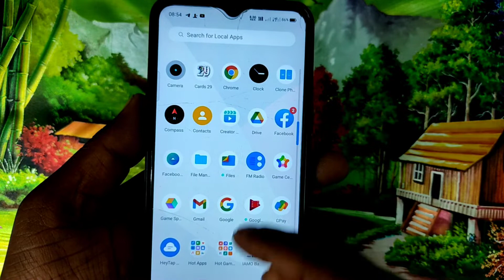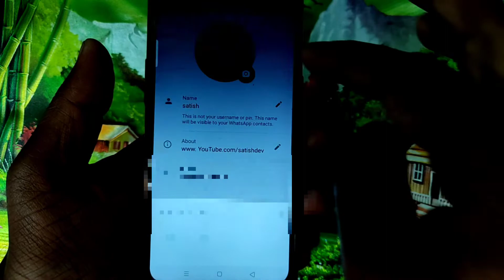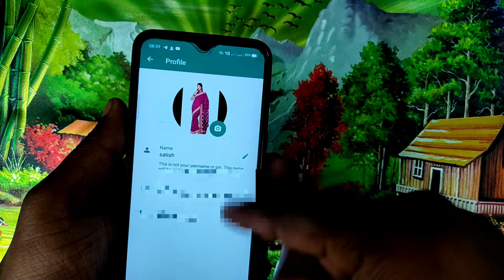full photo whatsapp dp।dp mein full photo kaise lagaen।full pic whatsapp dp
Dosto es video me bataya gaya hai whatsapp par aap apne profile me full picture photo kaise laga sakte ho

Topic Cover-
full photo whatsapp dp
dp mein full photo kaise lagaen
full pic whatsapp dp
whatsapp dp full kaise lagaye whatsapp me puri dp kaise lagaye